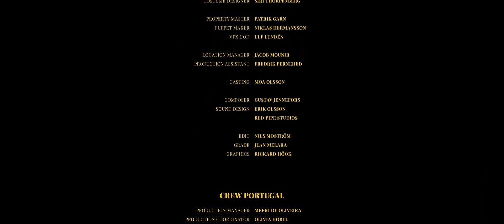The Diamond | The Cost of a Fortune | fastest way to get the fates of fortune set | arab urdu media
ar

°All images And Clips Were Fairly Used During The Making Of Video For Educational Purposes We Do Not Mean To Victimize Anybody Emotionally...wheel of fortune,fortune,the cost of fortune,wheel of fortune host,best wheel of fortune,wheel of fortune clip,top wheel of fortune solves,wheel of fortune event,fresh wheel of fortune,best solves wheel of fortune,fastest way to get the fates of fortune set,khushi wheel of fortune,wheel of fortune khushi,sidemen wheel of fortune,wheel of fortune answers,wheel of fortune episode,teen week wheel of fortune,new wheel of fortune season
Latest Saudi Arabia News Today | Saudi Arabia News | Saudi Arab News
My
aims are to create this channel to educate the people by creating useful
contents  and news of saudi arabia and other gulf country Apart from creating videos on You Tube,
our
team is engaged in providing interesting information to our
honorable viewers. The aim Of Real World is Only to provide you
knowledge in the light of Quran o sunnah and Ahadith. Real World
prefer to our viewers be able to access interesting information
regarding knowledge and wisdom, latest inventions of science and
technology, mysterious stories and curious facts about unseen and
unusual creatures..
interesting videos.Keep Supporting.